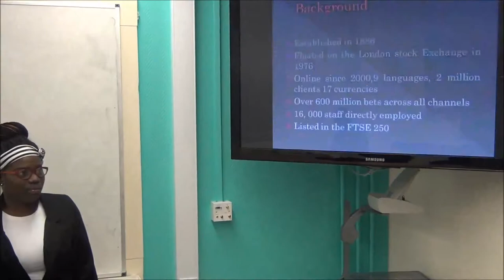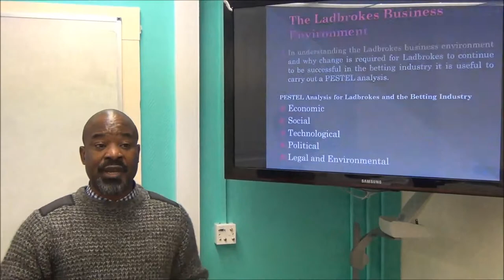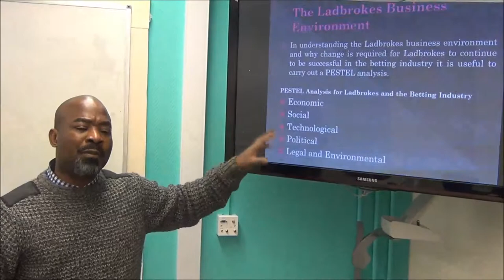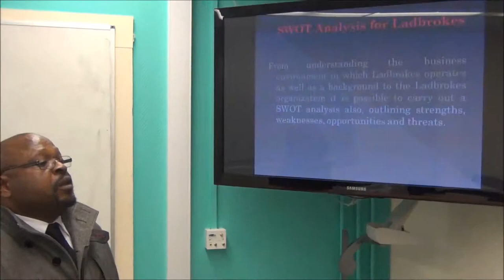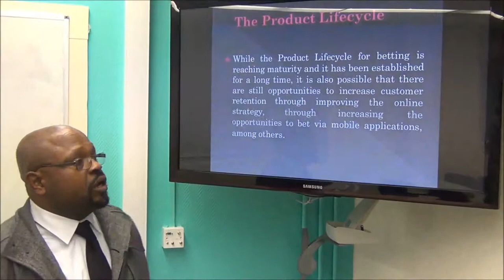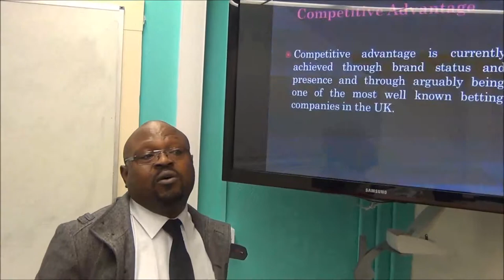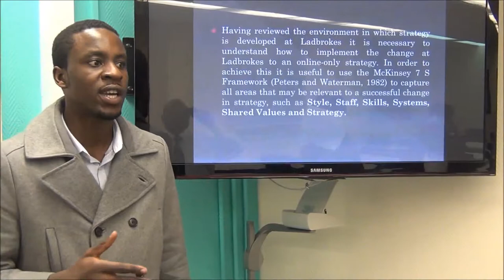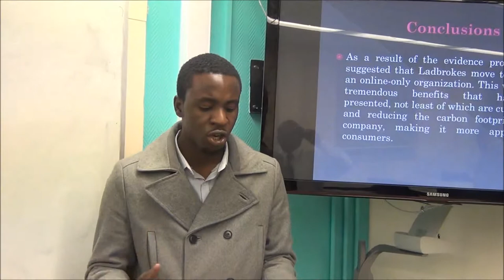strategic management - ladbrookes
This report will outline a recommended change in strategy to a pure play strategy for Ladbrokes betting. It will review the macro business environment in which Ladbrokes operates via a PESTEL analysis, and from understanding this and Ladbrokes company information, a SWOT analysis will be produced to develop opportunities that Ladbrokes could take. The report will develop an approach that Ladbrokes could take in moving to an online-only organization and cutting down and eventually eliminating its high street retail stores, which are costly and overhead-heavy to maintain.